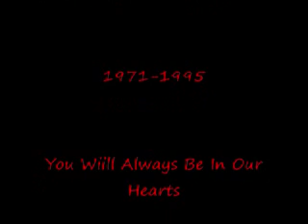Where did the feeling go (selena cover)